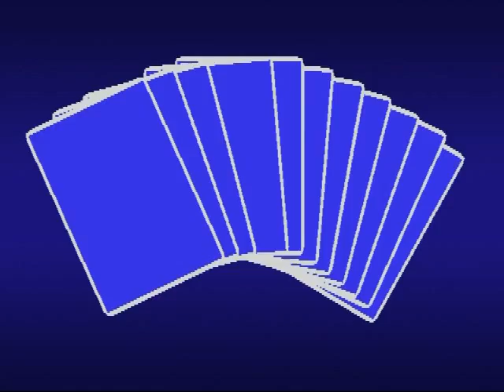CARD TORN AND RESTORE by Dr. Gertes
An amazing card trick.